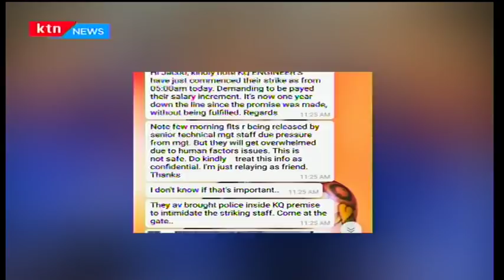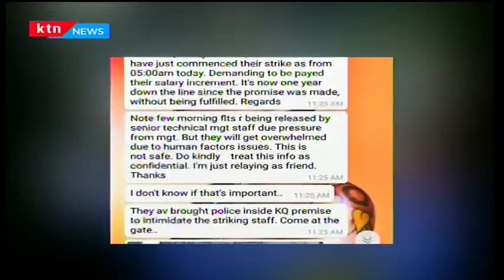KQ engineers fired: 140 workers terminated out of 600